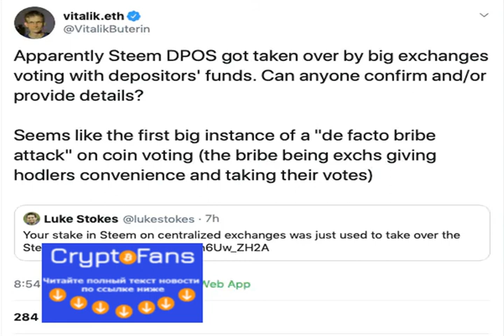Big exchanges conduct a “hostile takeover” of Steem blockchain following tron acquisition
Massive exchanges have long been a major point of centralization within the crypto industry, with this being further confirmed by